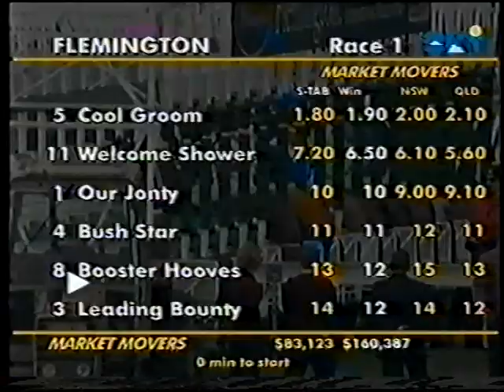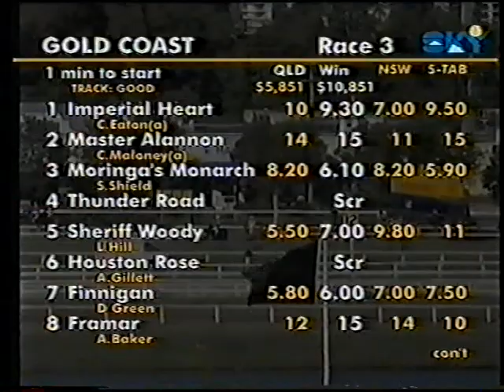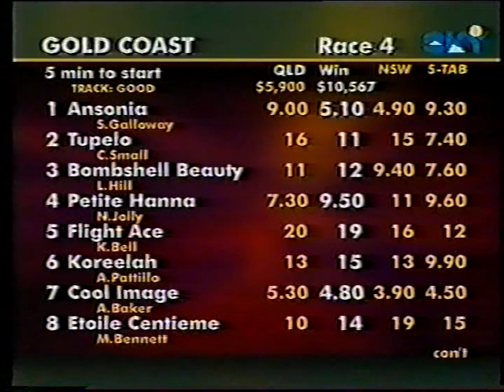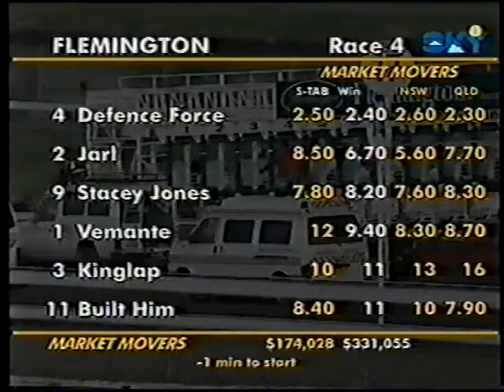Sat 1 July 2000 Pt 1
Rosehill 8 Races, Flemington 8 Races featuring Crisp Steeple and Grand National Hurdle and Ipswich Cup & Eyeliner Stks